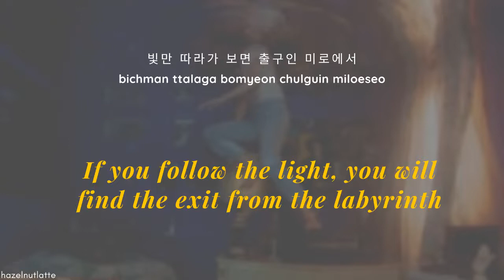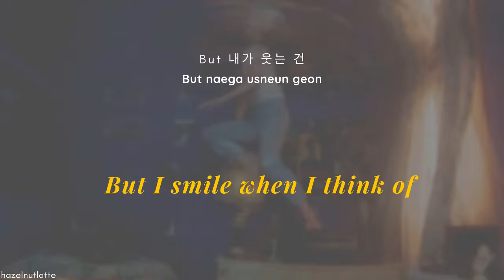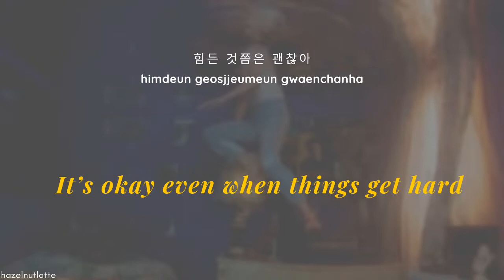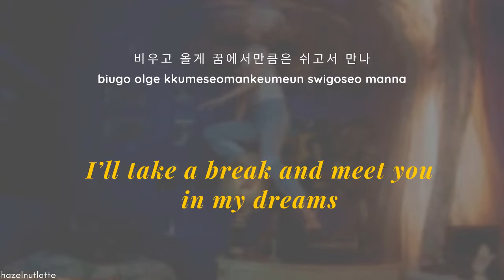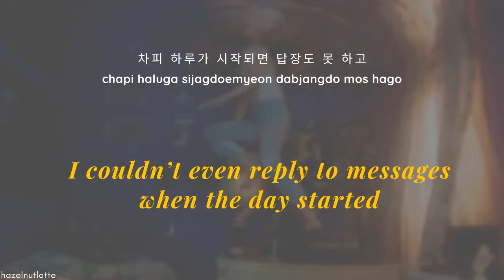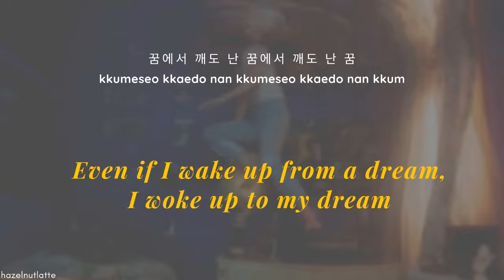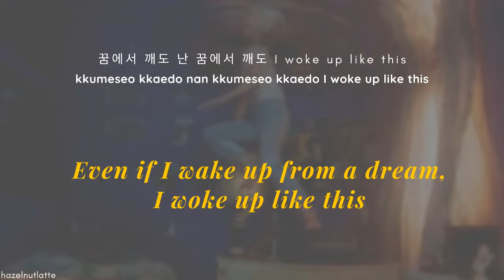SMMT - Dream to Dream (Feat. Loco & Mirani) (Lyrics) [HAN/ROM/ENG]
Album                     Mr. Hollywood